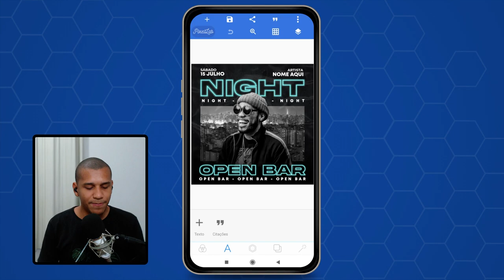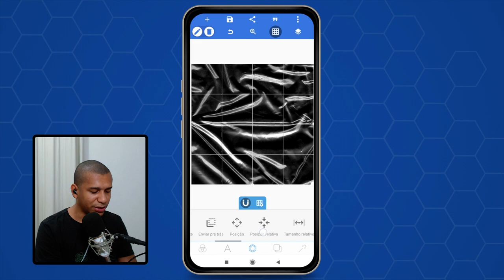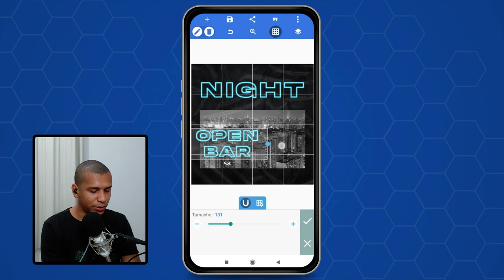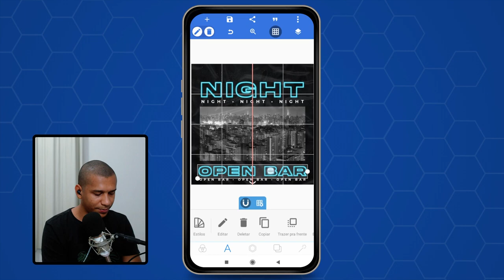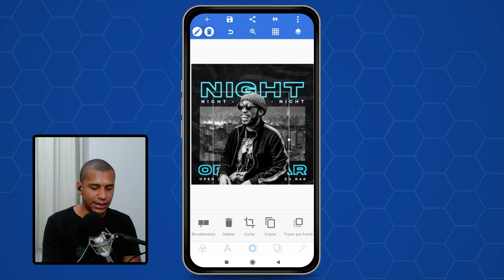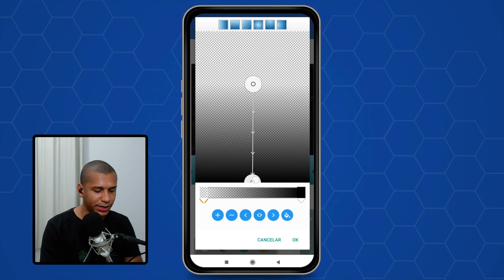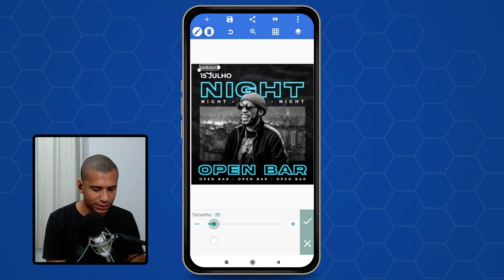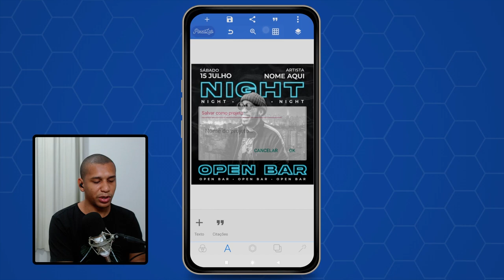COMO FAZER FLYER DE DJ PELO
Aprenda como criar um cartaz ou um flyerdj com o seu celular utilizando o pixellab. Vou disponibilizar todas as técnicas que eu utilizo para criar ‘flyer’ pelo celular.

🎯 APLICATIVO  UTILIZADO:
PicsArt (Android e Iphone)
PixelLab (Android)

🕘 Principais tópicos do vídeo:
00:00 — Introdução — Inscreva-se
00:30 — Passos Iniciais
08:33 — Dica Simples e Importante
13:28 — Considerações Finais

Minha missão é te ensinar o processo de como criar uma arte para show e dj ou como preferir chamar, flyer, cartaz ou banner digital. Assista o tutorial até o final e aprenda a fazer apenas pelo celular com o piscart e o pixellab. Seguindo o tutorial, criando junto comigo o seu flyerdj, suas habilidades como “designer” e social media vão evoluir muito.

Nilton Frias